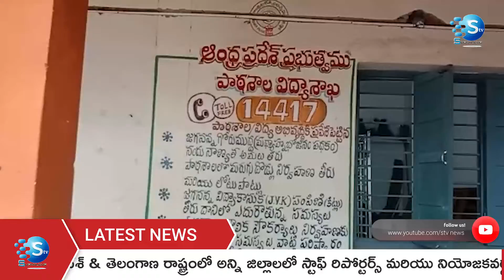నేమాం జెడ్పీపి హై స్కూల్ లో జగనన్న విద్యా కనుక కిట్లను విద్యార్థులకు 99శాతం పంపిణీ